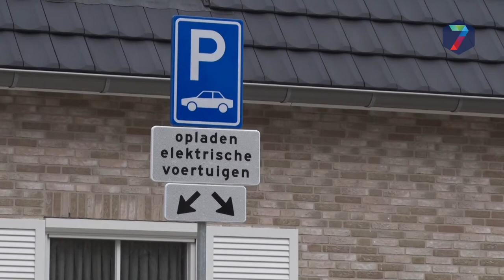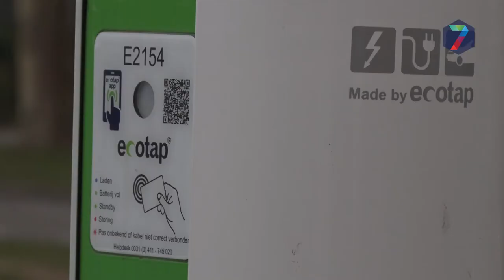Weer nieuwe oplaadpalen voor elektrische auto's Beuningen